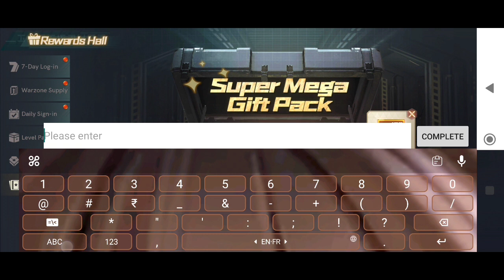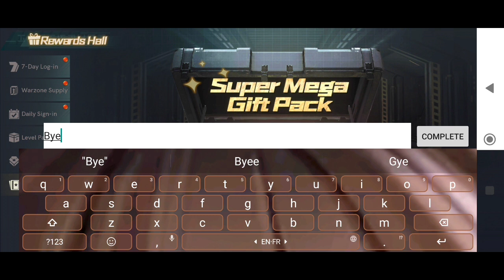*New* Battle of Polestar Codes 23 August 2023 || Battle of Polestar Gift Codes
Note-